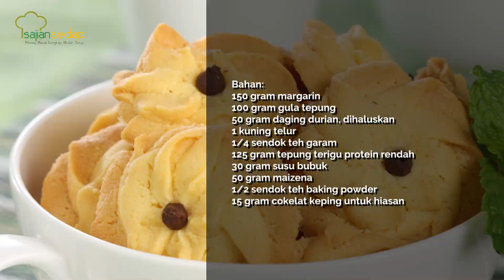Resep Kue Kering: Kue Kering Durian, Satu Doang Mana Cukup!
Durian bisa dibikin kue kering? APA? Bisa dong kalau dibuat dengan resep Kue Kering Durian dari Sajian Sedap. Ini dia resep jitunya!

00:01- intro
00:31- kocok margarin dan gula tepung
00:37- tambahkan durian
00:41- tambahkan bahan-bahan kering
00:49- sempprot adonan di atas loyang
01:00- resep kue kering durian

Produser:
Penulis Naskah:
Peraga:
Fotografer:
Video Editor: Bambang Tetuko